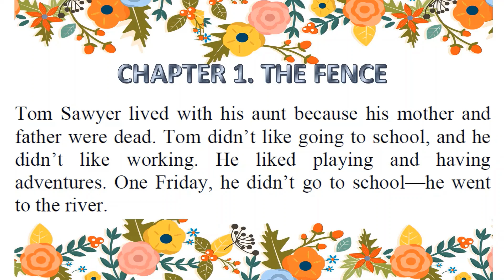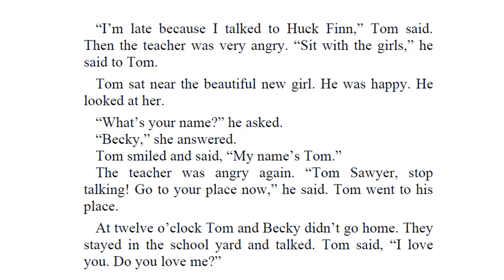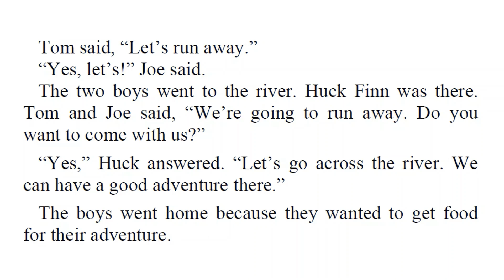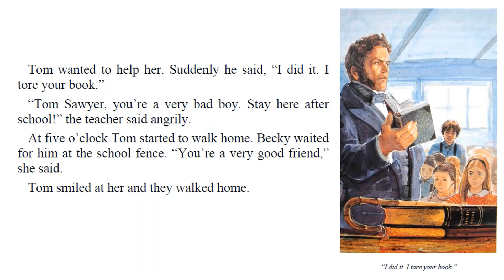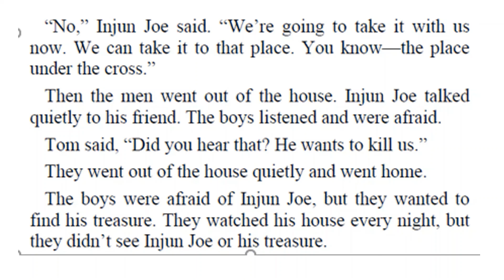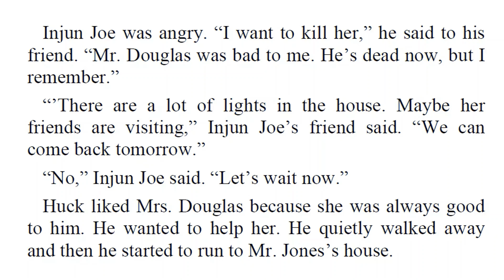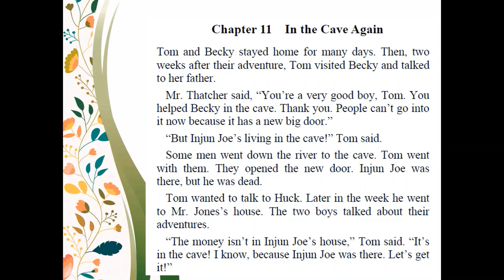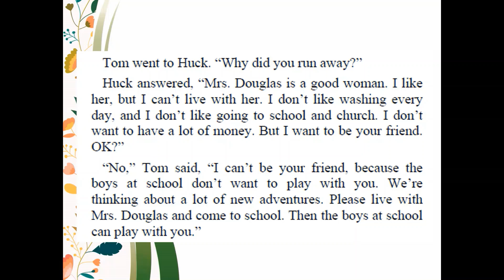THE ADVENTURES OF TOM SAWYER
LEARNING ENGLISH THROUGH STORIES*THE ADVENTURE OF TOM SAWYER BY MARK TWAIN - PENGUIN READERS